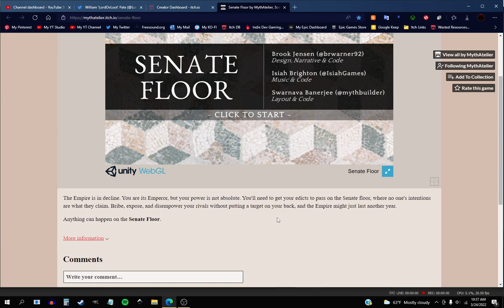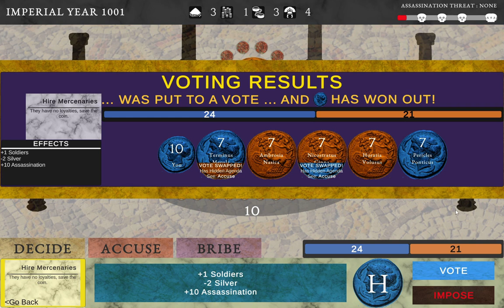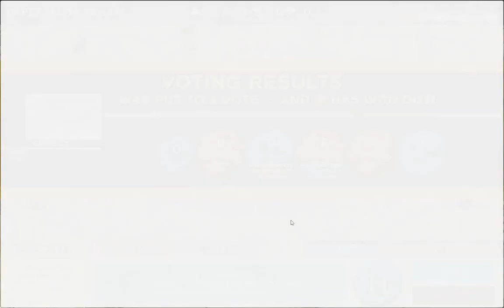Senate Floor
You the emperor, must say the senate in your favor to vote on edicts.

Welcome to my World!